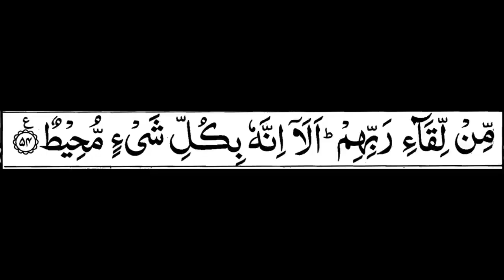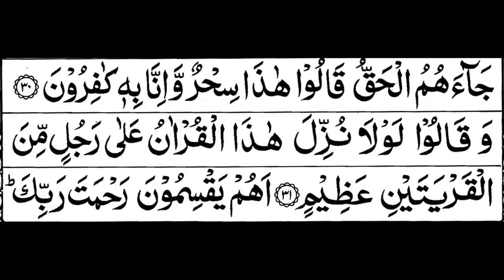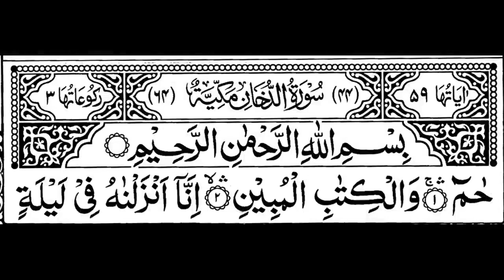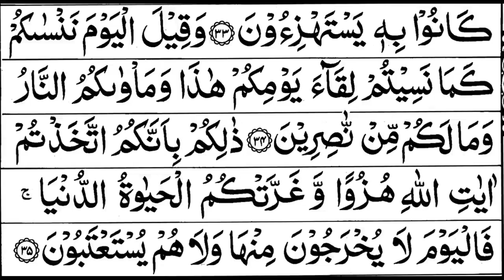Para 25 Full Sheikh Shuraim With Arabic Text (HD)